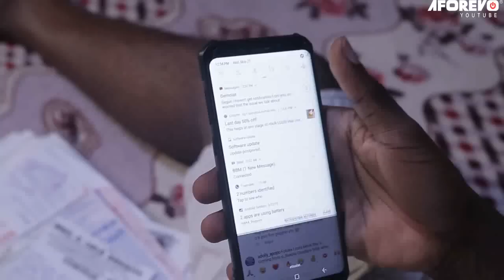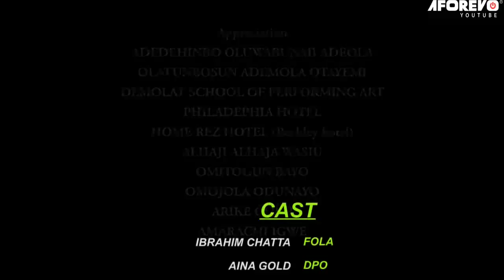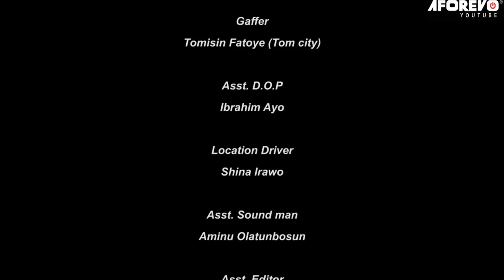AILERO - Nigerian Yoruba Movie Starring Ibrahim Chatta | Aina Gold | Jamiu Azeez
AILERO